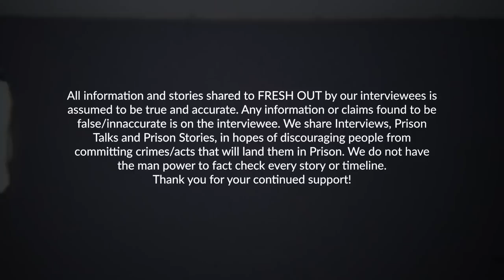Nothing but drama in women's prison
New Prison Talk episodes featuring Megan and Kristin from   @coupleofCONVICTS